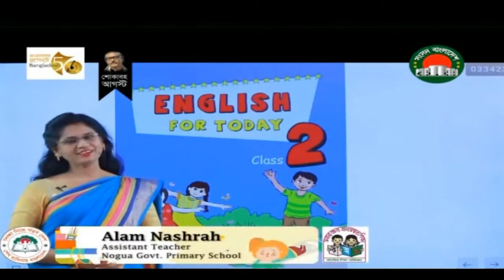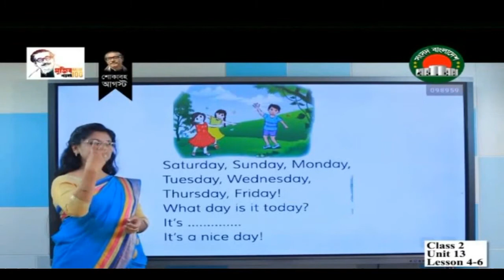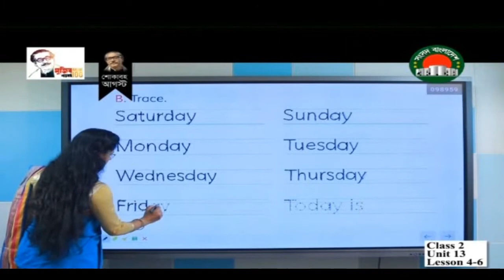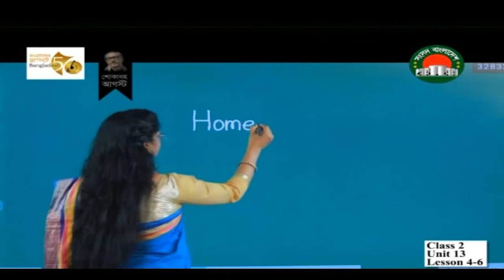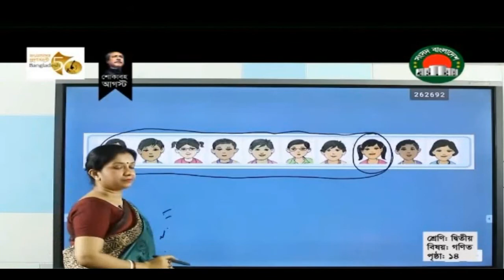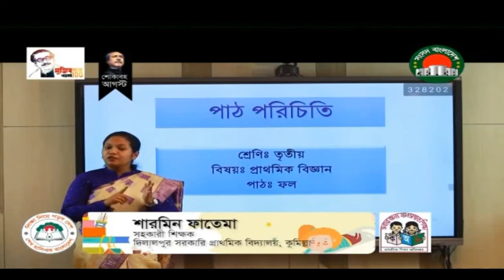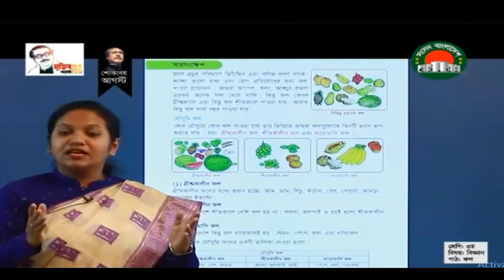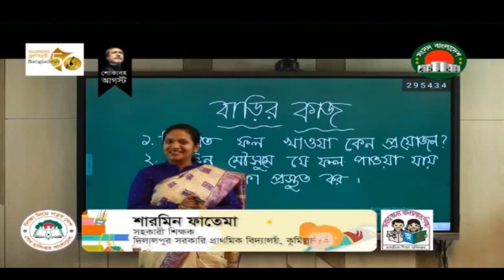Ghore Bose Shikhi || Class 1 - 5 New Class || Sangsad TV Live Class on 26 August 2021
Class 1 - 5 New Class Sangsad TV live on 26 August 2021.

Ghore Bose Shikhi || Class 1 - 5 || Sangsad TV Live Class on 18 August 2021 || Primary Education